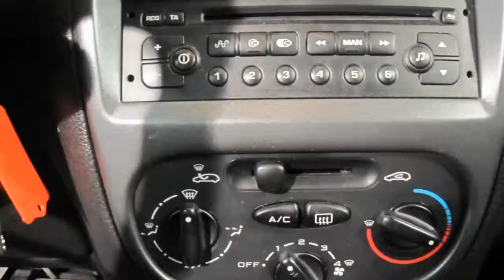Peugeot 206 occasion 2005 1.4 3-Drs. Air Line Airco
54-RP-KS 96.433 km
  Prijs:     € 5.800
  Merk:     Peugeot
  Model:     206
  Type:     occasion 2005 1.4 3-Drs. Air Line Airco
  Carrosserievorm:     Hatchback (3 drs)
  Bouwjaar:     2005
  Transmissie:     handgeschakeld
  Kleur:     Licht grijs metallic
  BTW/Marge:     marge
  Brandstof:     benzine
  Garantielabels:
* 3e Remlicht
* ABS (anti blokkeer systeem)
* Achterbank neerklapbaar in ongelijke delen
* Airco
* Armsteun voor
* Bekleding stof
* Boordcomputer
* Centrale deurvergrendeling
* Centrale deurvergrendeling met afstandsbediening
* Dakdrager
* Dubbele airbags
* Glas getint
* Gordijnairbags voor en achter
* Hoofdsteunen achter
* Metallic lak
* Mistlampen
* Mistlampen voor
* Radiobediening aan het stuurwiel
* Ruitenwisser achter
* Side-airbags voor en achter
* Stuurbekrachtiging
* Stuur verstelbaar
* Toerenteller
* Trekhaak

Bent u op zoek naar een Peugeot 206? Dan is deze Peugeot 206 de auto voor u! De Peugeot 206 is van het bouwjaar 2005 en heeft  96.000 kilometer gereden. Deze Peugeot 206 is o.a. voorzien van airco, radio cd, trekhaak etc.. De kleur van de Peugeot 206 occasion is zilver grijs met. Met deze Peugeot 206 gaat u nog veel rijplezier beleven. Natuurlijk kunt u de Peugeot 206 ook komen bekijken, de Peugeot 206 staat op u te wachten in onze showroom.

Vrijblijvend kunt u een offerte aanvraag indienen voor de Peugeot 206 tergelijke tijd komt u er dan achter wat uw auto waard is. Bij Autobedrijf Boks heeft u keuze uit meer dan 300 occasions. Heeft u een auto in te ruilen? en vindt uw nieuwe auto. Als u deze heeft gevonden dan ziet u aan de rechter kant een gele kentekenplaat met de tekst " uw inruilwaarde? " klik hierop en vul de gevraagde gegevens in. Binnen 1 werkdag krijgt u een offerte op maat.

Aanbieder
Autobedrijf Boks
Laan vd Dierenriem 51
7324AB Apeldoorn